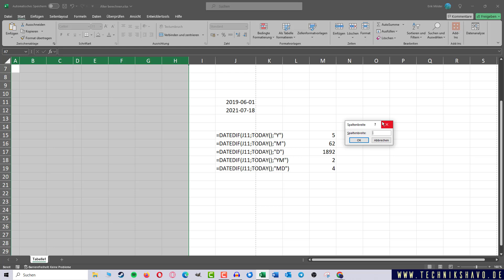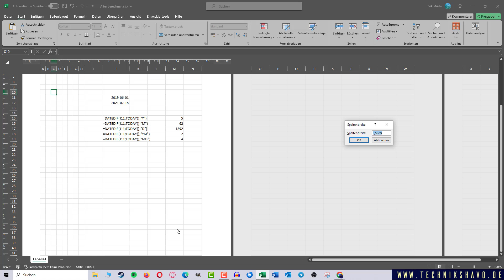Excel quadratische Zellen | Spaltenbreite und Zeilenhöhe anpassen ✅ Tutorial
In diesem Video lernst du, wie du die Spaltenbreite und Zeilenhöhe in Excel anpassen kannst. Auf diese Weise lassen sich zum Beispiel in Excel quadratische Zellen und alle weiteren Formatierungen umsetzen, die mit der Größe der Zellen zu tun haben.

Da dies für diese Arbeit sinnvoll ist, zeigen wir dir auch, wie man die Spaltenbreite und Zeilenhöhe von Pixel in cm umstellen kann. Probiers mal aus!